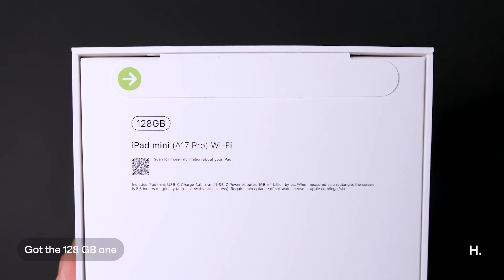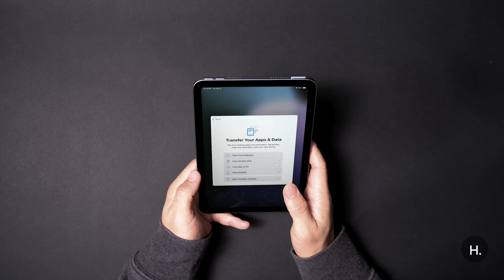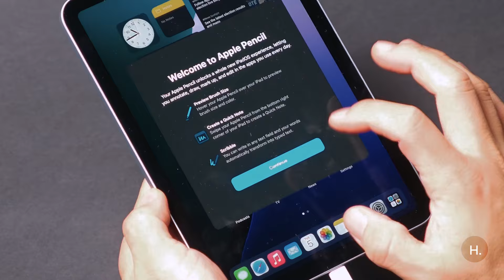Unboxing the stunning iPad mini 7th gen in starlight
• Capacity: 128GB
• Size and Weight: 7.69 in height x 5.3 in widths, 0.25 in thickness and 0.65 pound
• Screen: IPS panel, 2266-by-1488 resolution at 326 ppi
• Chip: A17 Pro chip
• Camera: 12MP Wide camera (back), 12MP Ultra Wide front camera (front)

[ Music ]
Rex Banner - Get This Party Started  (No Backing Vocals)